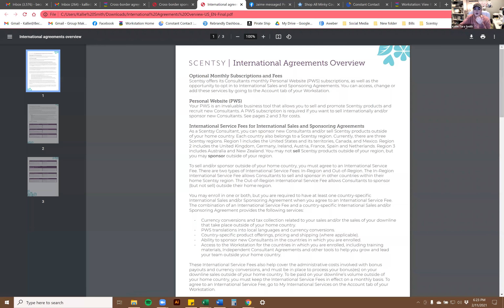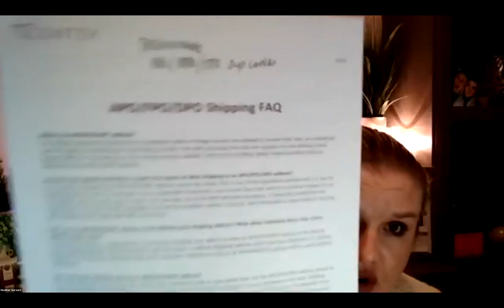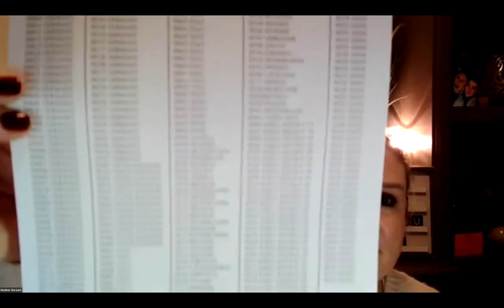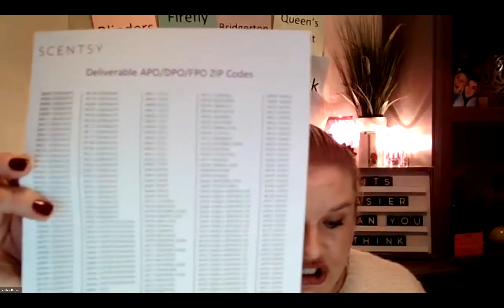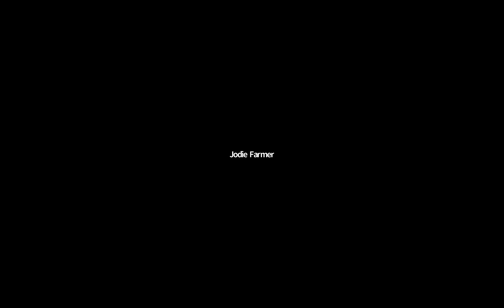Scentsy Thursday Night Shift: 2/12/2021 - International Sponsoring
Melissa Gratz, Scentsy Superstar Director
Independent Scentsy Consultant

Results may not be typical. For average Consultant earnings, see the Income Disclosure provided by Scentsy.